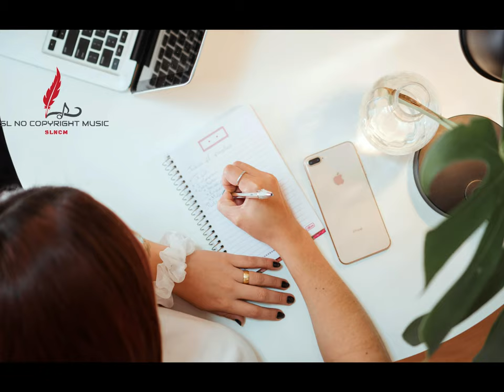Bridge - KV SL No Copyright Music - Algorithmic Boost Request - 2000000